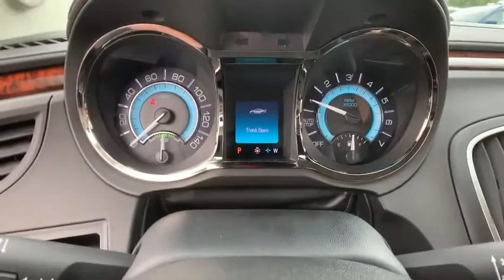2012 Buick LaCrosse Troy, Sterling Heights, Royal Oak, Lake Orion, MI P7223A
Midnight Blue Metallic Used 2012 Buick LaCrosse available in Troy, Michigan at Elder Ford of Romeo. Servicing the Sterling Heights, Royal Oak, and Lake Orion, MI area.

Midnight Blue Metallic 2012 Buick LaCrosse in Troy, MI
Midnight Blue Metallic 2012 Buick LaCrosse in Sterling Heights, MI
Midnight Blue Metallic 2012 Buick LaCrosse in Royal Oaks, MI
Midnight Blue Metallic 2012 Buick LaCrosse in Lake Orion, MI
Midnight Blue Metallic 2012 Buick LaCrosse in Oakland County

2012 Buick LaCrosse in Troy, MI
2012 Buick LaCrosse in Sterling Heights, MI
2012 Buick LaCrosse in Royal Oaks, MI
2012 Buick LaCrosse in Lake Orion, MI
2012 Buick LaCrosse in Oakland County

2012 Buick LaCrosse Leather Group - Stock#: P7223A - VIN#: 1G4GC5ER6CF337232